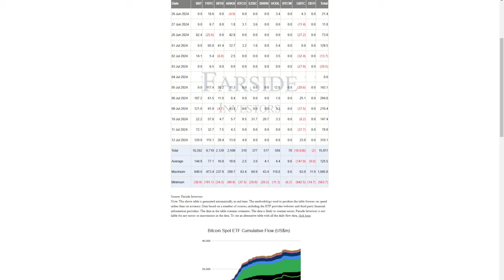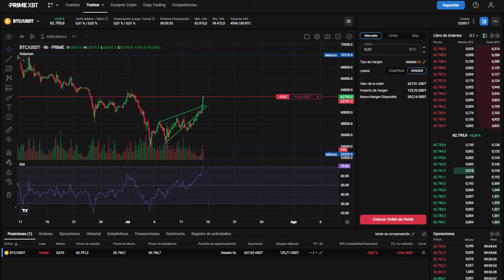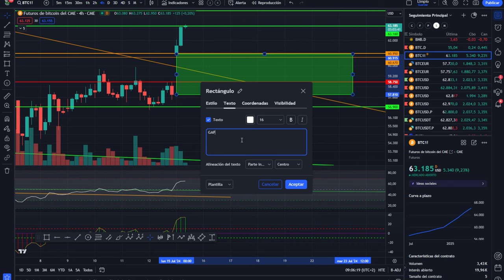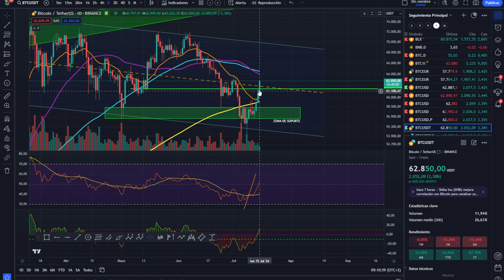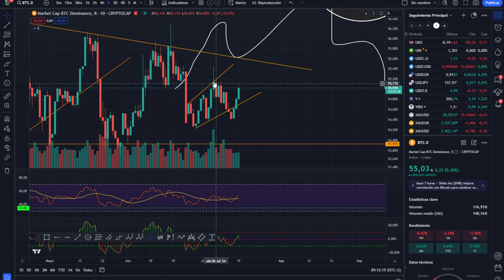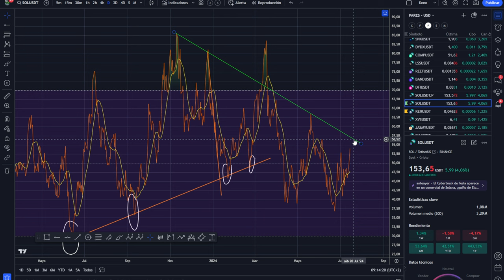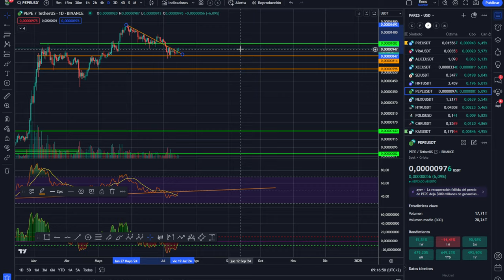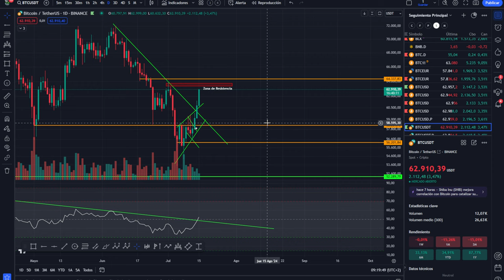💥💵 BITCOIN! En que punto del GAP te has quedado atrapado?💵💥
0:00:00 Presentación
0:01:21 Aprobación etf SPOT ethereum
0:02:37 Atrapado en el GAP de Bitcoin
0:05:15 Análisis de bitcoin y altcoins